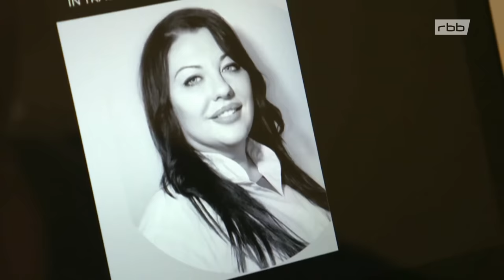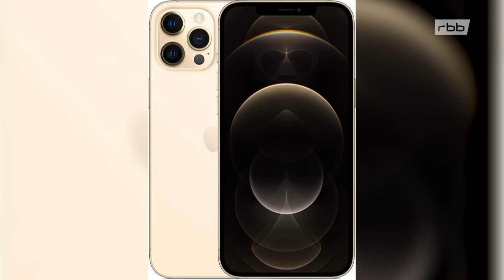Der mysteriöse Tod einer Promi-Kosmetikerin | Im Visier | True-Crime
Oksana R. betrieb in Berlin in der Nähe des Kurfürstendamms ein Kosmetikstudio. Kundinnen waren auch Frauen aus der Promiszene wie Erotikmodell Micaela Schäfer oder Dschungelkönigin Djamila Rowe. Am 31. März 2021 wurde die Kosmetikerin in ihrer Wohnung umgebracht.

Hatte ihr jemand aufgelauert – oder kannte sie die Person, die sie erschlug? Neben der Leiche lagen blutbespritzte Kieselsteine. Die Steine waren jedoch zu klein, um als Tatwaffe in Frage zu kommen. Wie wurde die Promi-Kosmetikerin getötet? Und waren die Kieselsteine womöglich Teil eines rätselhaften Rituals?

Ihr wollt noch mehr True Crime?

00:00   Intro
03:17   Kapitel 1
08:44   Kapitel 2
15:42   Kapitel 3
21:55   Kapitel 4
26:10   Outro

Über "Im Visier":
Verbrechen, die Jahre später noch Fragen offenlassen: Uwe Madel beleuchtet im rbb-Crime-Podcast „Im Visier“ die Hintergründe von außergewöhnlichen Kriminalfällen aus Berlin und Brandenburg. Was trieb Menschen zu solchen Taten? Warum hielt sie niemand auf? Und wie schafften es Ermittler, die Täter zu entdecken? An der Seite von Uwe Madel: Journalistin und Moderatorin Elvira Siebert.

Neue Folgen gibt es jeden zweiten Sonntag in der ARD Audiothek, bei YouTube oder

Der Podcast ist eine Produktion vom rbb.

Moderation: Elvira Siebert & Uwe Madel
Redaktion: Jörg Simon
Manuskript: Uwe Madel